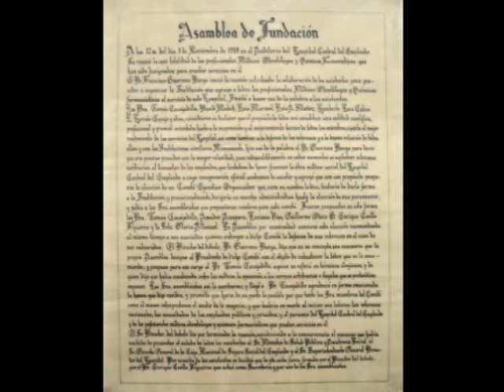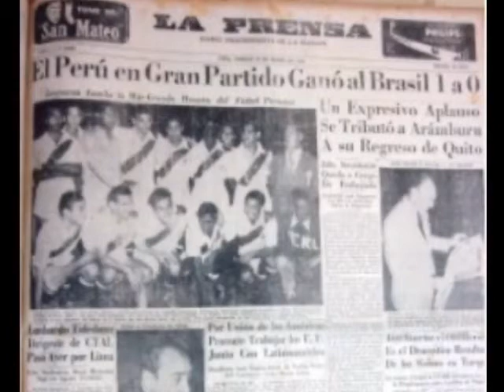Las obras de Odría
Las obras creadas en el gobierno del general Odría y cómo estas siguen vigentes en la actualidad